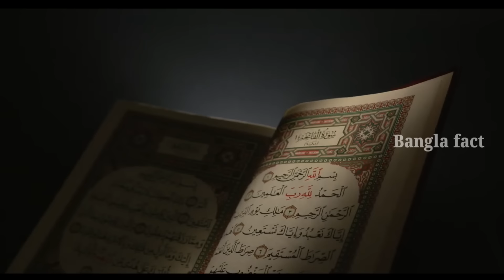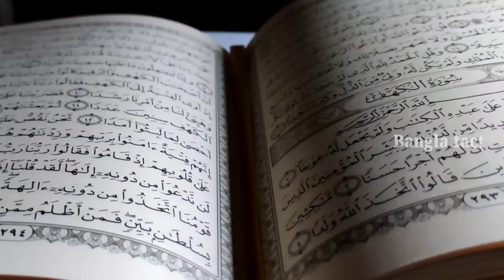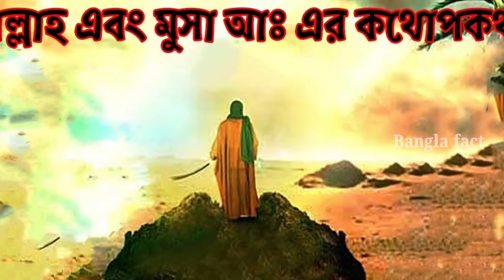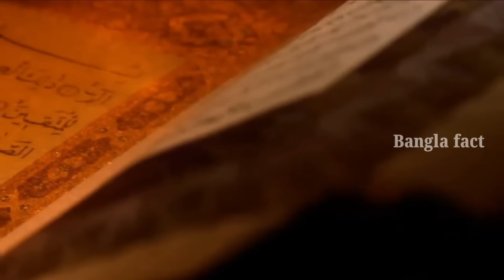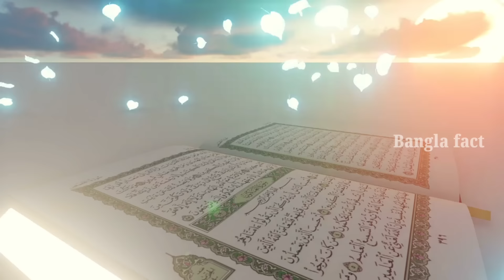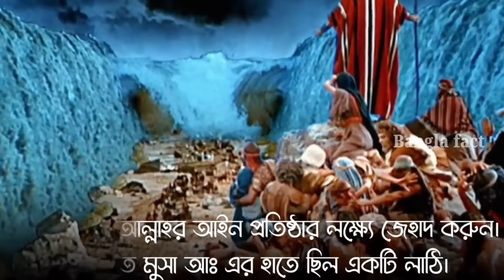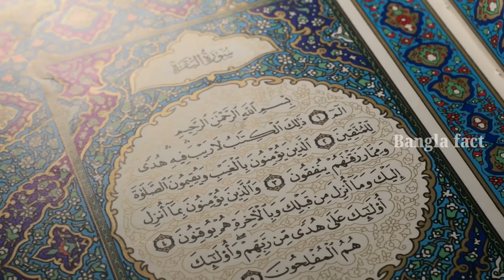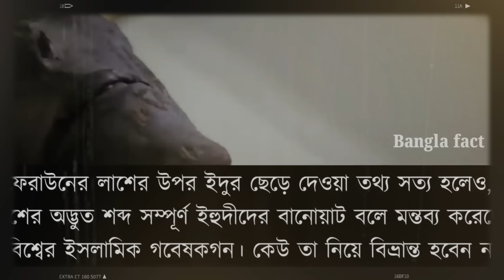অদ্ভুত কান্নার আওয়াজ করল ফেরাউনের লাশ | তিন হাজার বছর পর | Firon Pharaoh Mummy | faraun ar kahini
your quiries.

1.ফেরাউনের কাহিনী
2.ফেরাউনের পুরো কাহিনী
3.ফেরাউনের ইতিহাস
4.ফেরাউন কিভাবে সমুদ্রে ডুবে যায়
5.ফেরাউনের উপরে কোন কোন আজাব এসেছিল
6.ফেরাউনের কান্না

 cannot be held accountable for authentication of content.